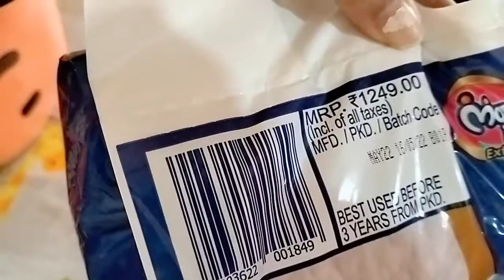yah Ek Routine start karnyse 2 faida ho raha hai. Baby ki wordrobe organisation tips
Now my life is change because now I have a baby. I always try to my best routine and habits. When my routine and habits are best then our life is going on beautifully..so have to do it ... so I will share with you my daily Routine and habits  .now you can see my baby's activity, smile, play everything..so please keep watching my video and today I gonna share with you my afternoon to evening vlog. What I do?  What I eat?